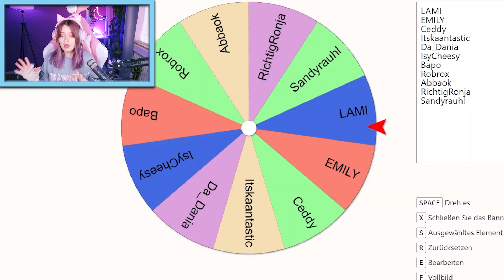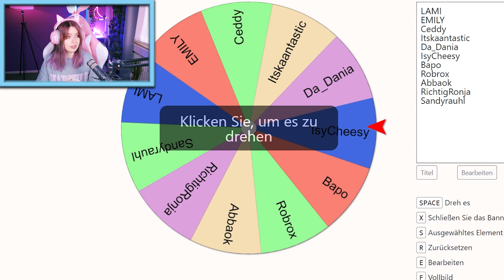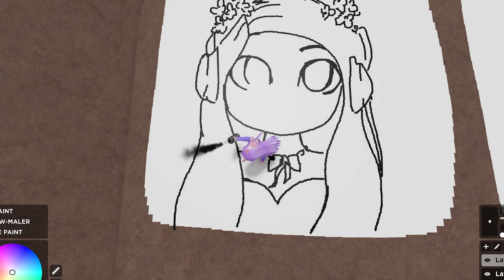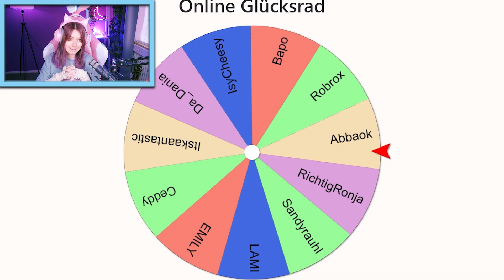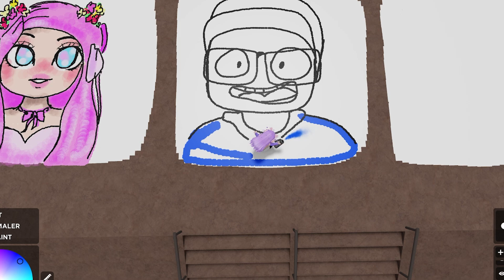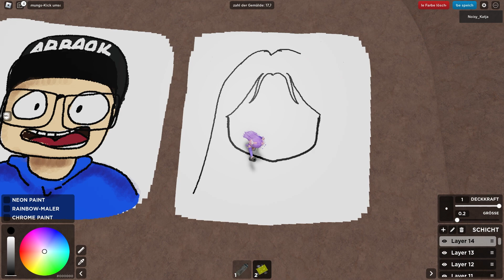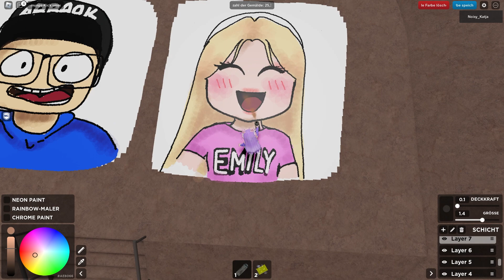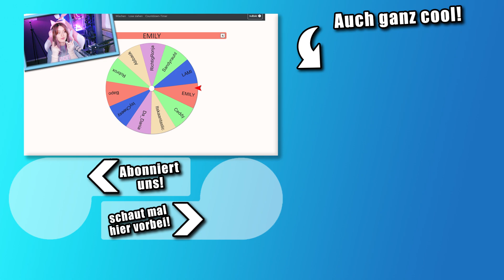ICH MALE YOUTUBER IN ROBLOX... aber GLÜCKSRAD ENTSCHEIDET FÜR MICH WEN ICH MALE 😱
Katja möchte heute mal YOUTUBER IN ROBLOX malen! Wen genau sie malt wird das GLÜCKSRAD entscheiden! 🥰

27770